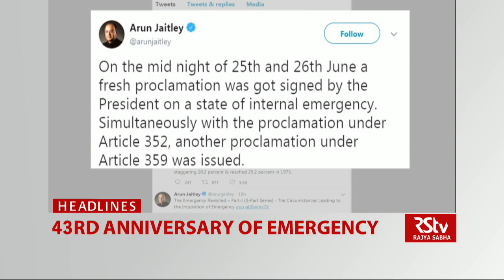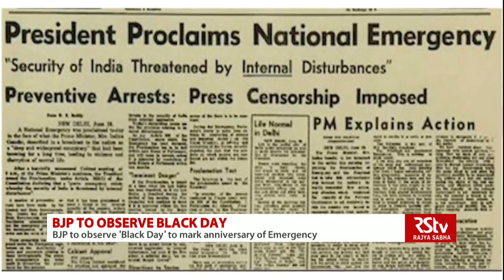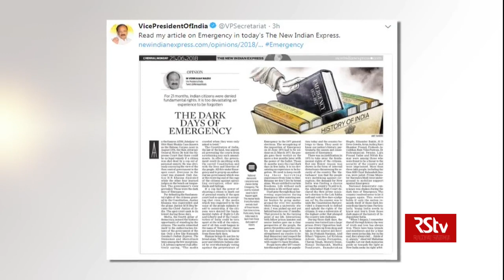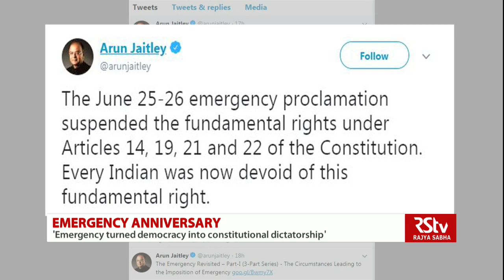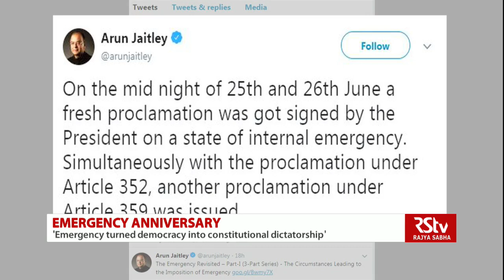English News Bulletin – June 25, 2018 (8 am)